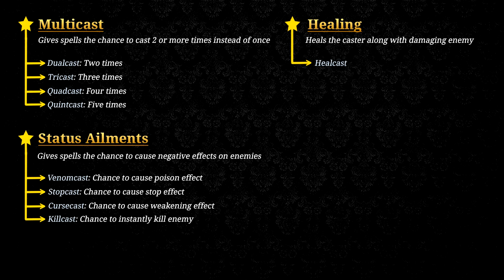Final Fantasy XV - 99999 Limit Break Spell Guide (Tips & Tricks)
Limit Break Spell are hidden spells in Final Fantasy XV. These spells are incredibly powerful, they can break the 9.999 damage limit and do even more damage! Yes, you will be able to do 99.999 damage points by using one single spell! In this video, I'm going to show you a lot of things! First off, I will provide you basic information about magic. Afterwards, I'll cover catalysts, limit break catalysts and how to get them easily. And finally, I will do simple tests to determine how to get 99.999 damage points every time! Check out the timeline if you want to watch a specific topic.

Timeline

0:48 Basic Information About Magic
1:59 Catalysts
3:00 Limit Break Spell
14:29 Testing Limit Break Spell